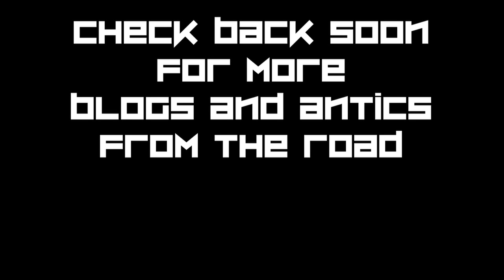Natasha "Less is More" Video Blog (Video 1) - Hyannis Port, MA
Natasha Bedingfield, in the first of a series of video blogs, takes you behind the scenes for a private performance in Hyanis Port, MA.

She looks great, AND she's funny!!  What could be better than that?